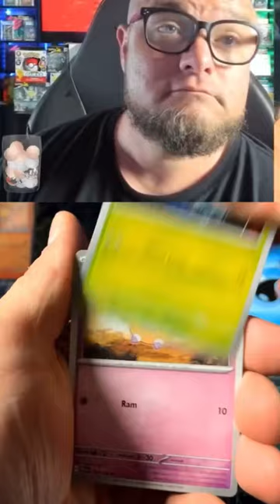*Sleeper Banger* Scarlet & Violet Pokemon Card Opening